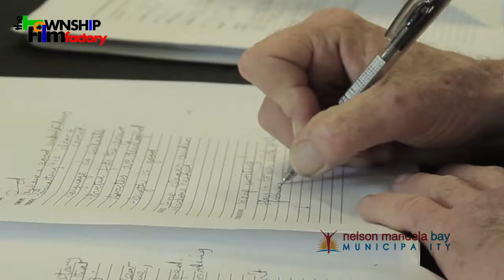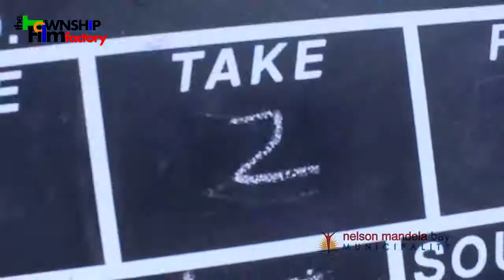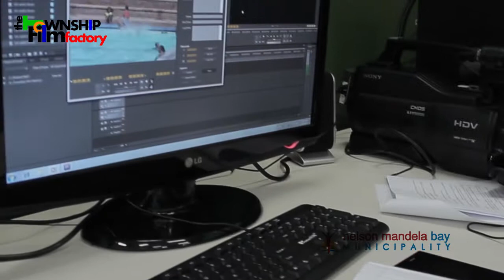Township Film Factory PROMO